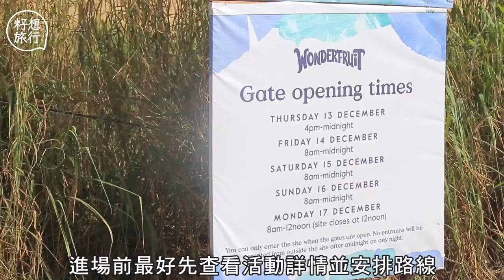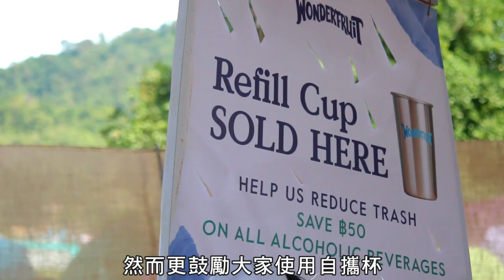【芭堤雅景點】美食×音樂×瑜伽×市集 泰環保音樂節Wonderfruit玩足4日「堅持唔用一次性塑膠」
【泰國…另一面】
香港的大型活動，如美酒佳餚巡禮及Clockenflap等，每年都因棄置大量塑膠杯而遭詬病。兩項活動只以「回收」解決，但「減膠」的成效如何則不得而知。去年12月，於泰國芭堤雅舉行的大型環保音樂節Wonderfruit，從源頭着手，直接禁用即棄塑膠，取而代之的是可分解的甘蔗杯或自攜杯。